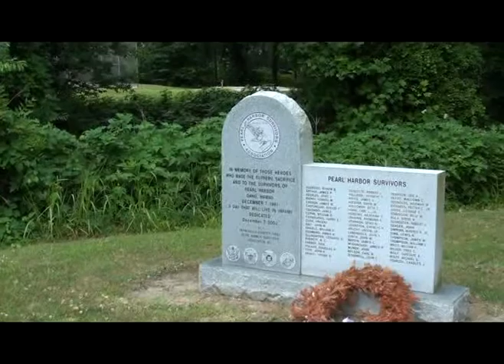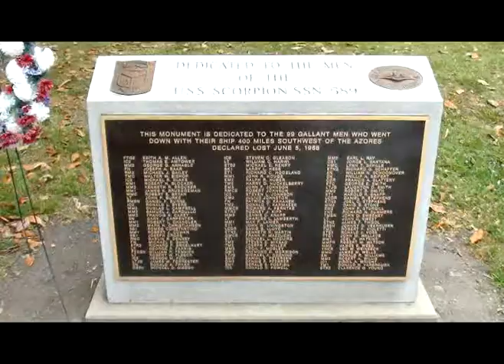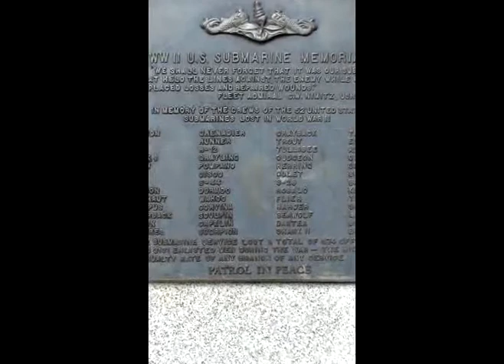Virginia War Museum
American military history unfolds at the Virginia War Museum with its outstanding collections of personal artifacts, weapons, vehicles, uniforms, posters and much more tracing the development of the U.S. military from 1775 through the present.